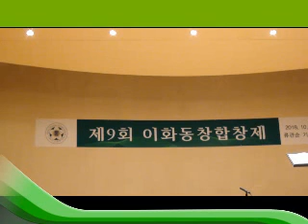이화합창제 76 지휘 지혜련 9회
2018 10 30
이화유관순기념관